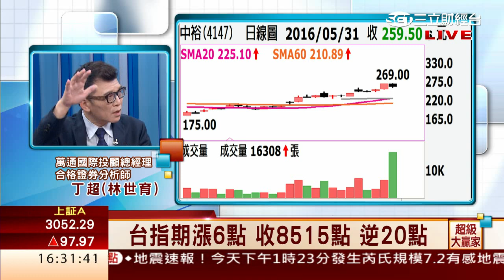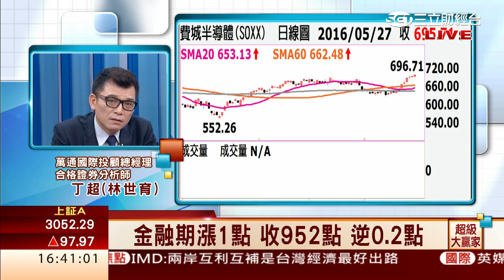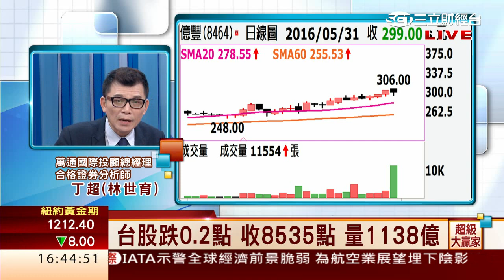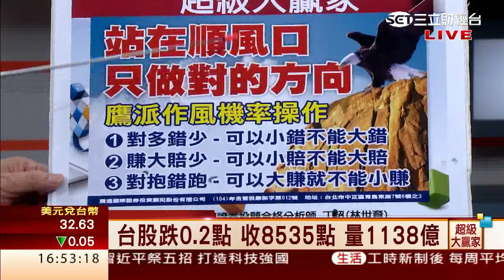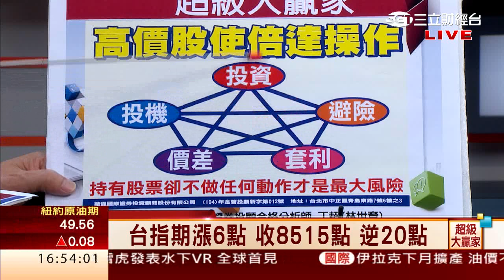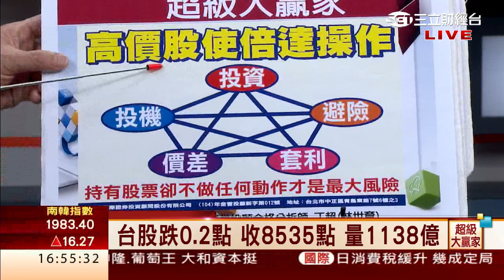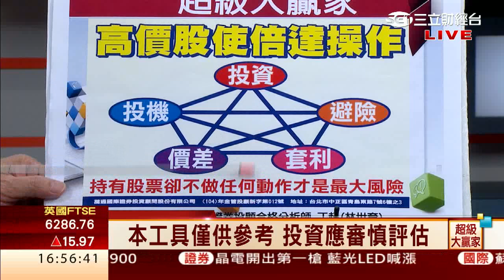丁超(林世育)-0531 大盤震盪趨堅 注意回測買點∣超級大贏家∣三立財經台CH88